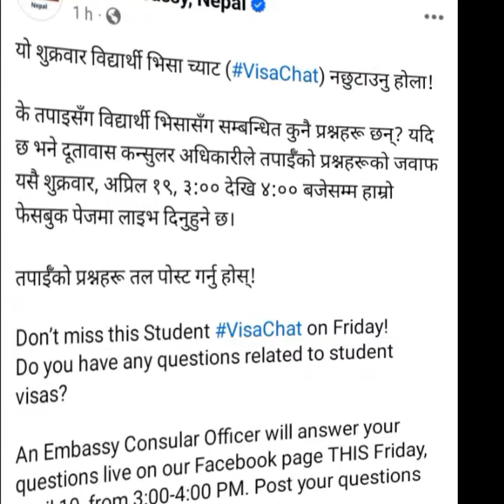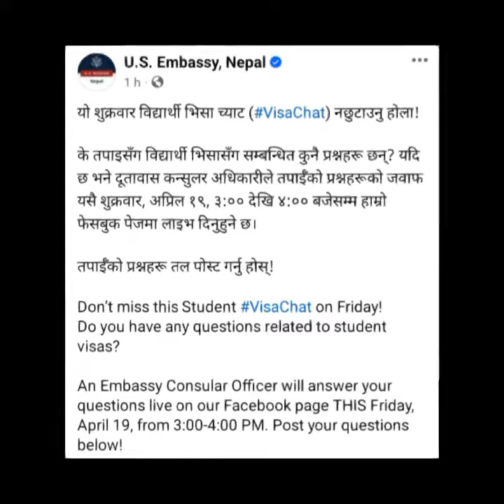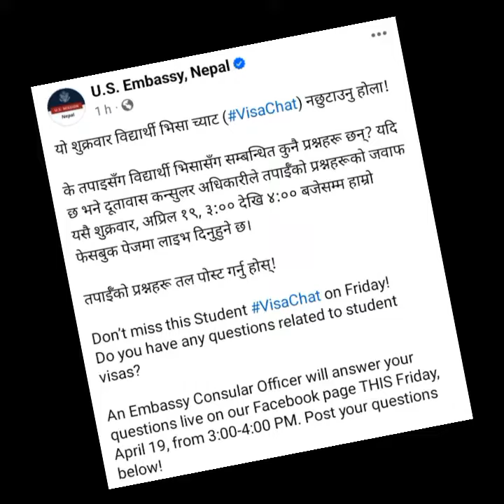Live USA Visa Chat with Embassy | Consular Response for Nepalese Student Live Visa Chat | F1 Visa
Are You Waiting USA Embassy Interview Date | August Intake Student Online Visa chat | Live USA Visa Chat with Embassy | Consular Response for Nepalese Student Live Visa Chat